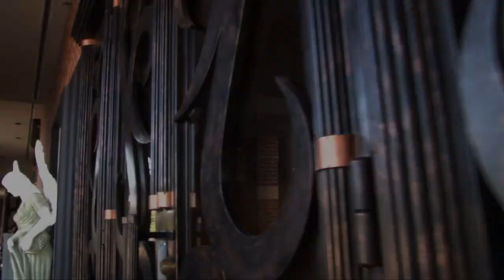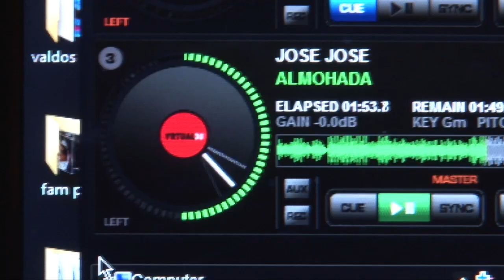Houston Wedding Videography D& H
Dream photo and video, a professional wedding photography and videography company that services Houston and its greater area (including Katy, Sugar land, Woodlands, and etc). your choice for Houston wedding Photography and video . We are one of the top wedding photography and video company in Houston, Texas. Please take a look through our latest wedding photography portfolio to see our vibrant, dramatic, romantic, emotional photographic styles. Our company has been known for the affordable wedding photography package